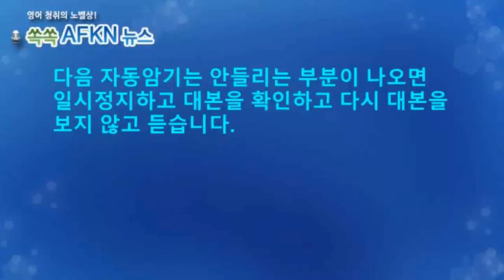[영어뉴스청취] 국제형사재판소 푸틴 체포영장 발부 2_자동암기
국제형사재판소(ICC)가 푸틴 러시아 대통령이 우크라이나에서 저지른
전쟁범죄에 책임이 있다며 체포 영장을 발부했습니다. 물론 상징적인
조치일 뿐입니다. 러시아 측은 ICC가 관할권이 없다고 반박하고 있습니다.
ICC에 의해 체포영장이 발부된 것은 국가원수로는 역대 3번째입니다.
★★★이벤트★★★
1. 구독자 수가 지금의 약 두배인 8천명 도달 시
2. 또는 해설강의 월 평균 조회수 1000회 도달 시